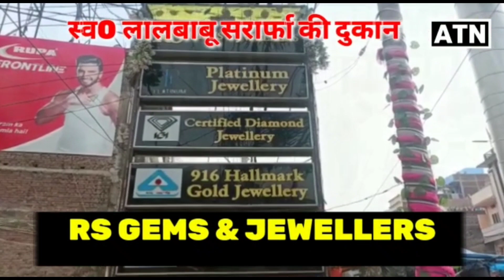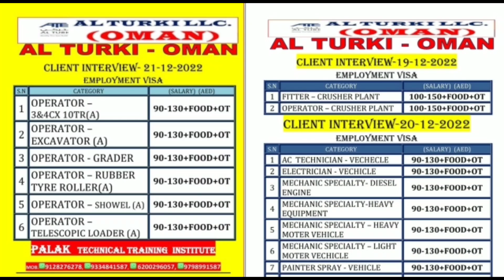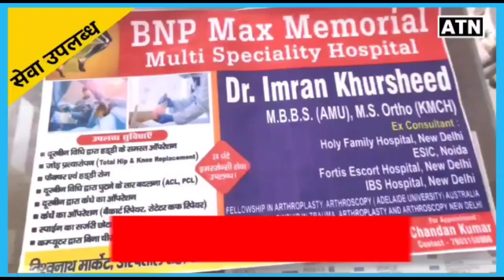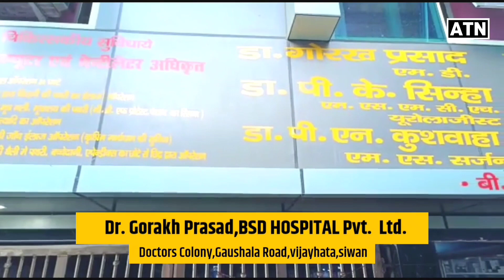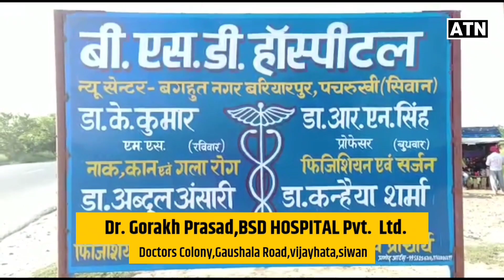शहर के रामनगर में जनता का प्यार देखकर गदगद हो गई चेयरमैन प्रत्याशी प्रियंका चौहान!!ATNLIVE.IN